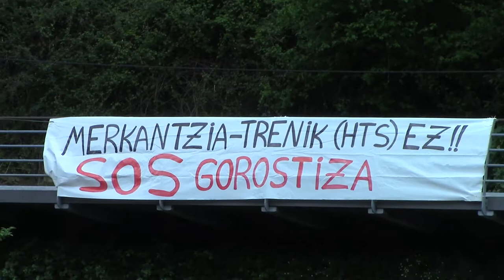Gorostiza celebra una romeria contra la Variante Sur Ferroviaria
Gorostiza ha celebrado una romería para reivindicar la paralización de la variante sur ferroviaria, ya que será el barrio más afectado por el trayecto del tren de mercancías.